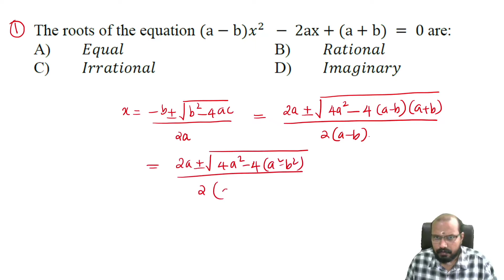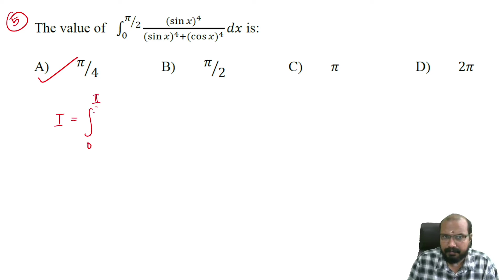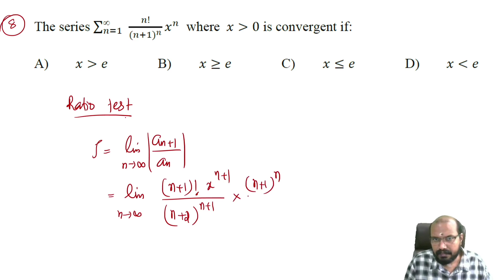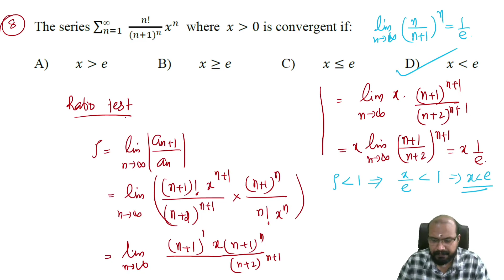Kerala SET (Mathematics) PYQ'S - for SET Exam & HSA Mathematics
SET Exam
HSA Mathematics